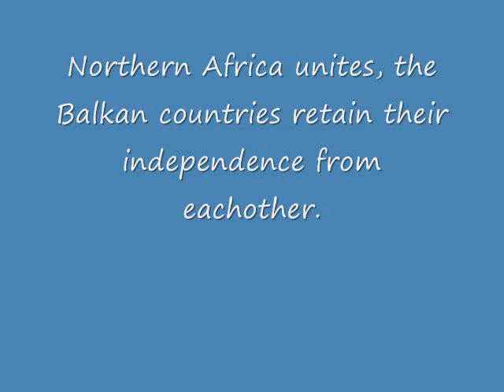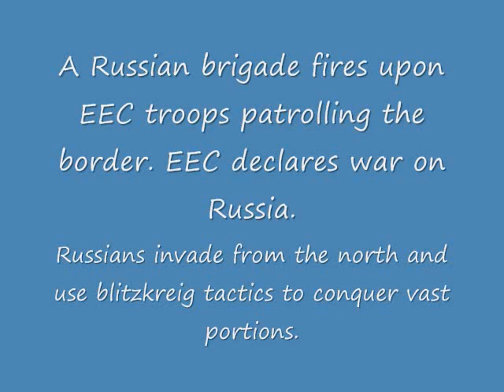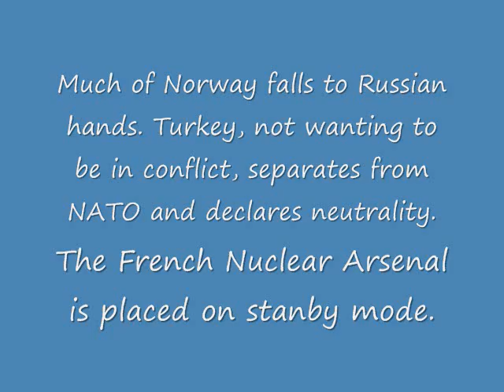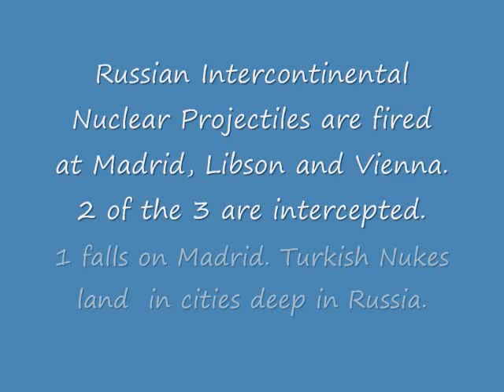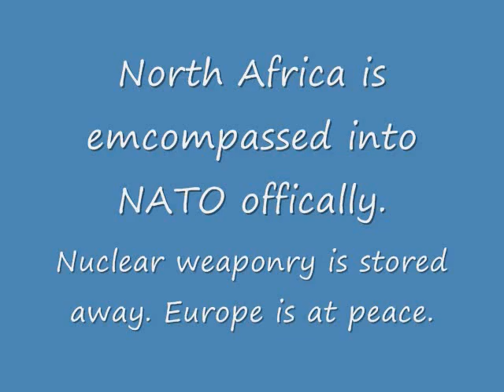War in Europe (2014- 2025)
A large scale European war that takes place in the not so distant future.